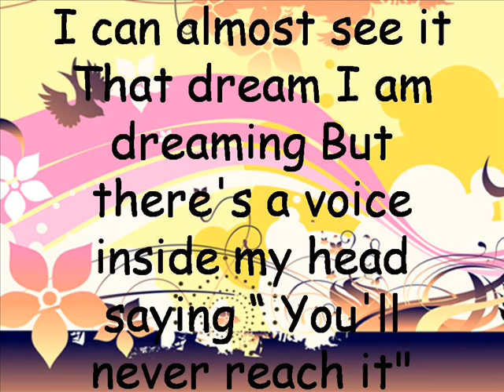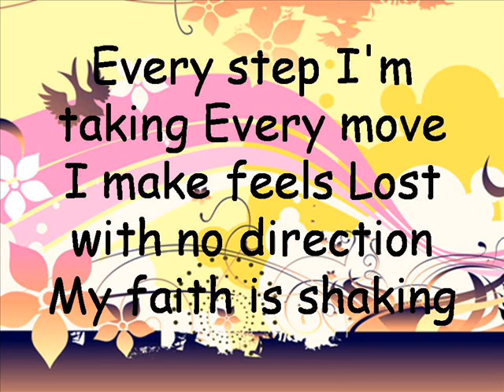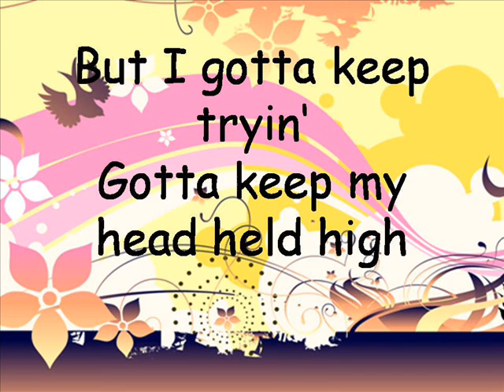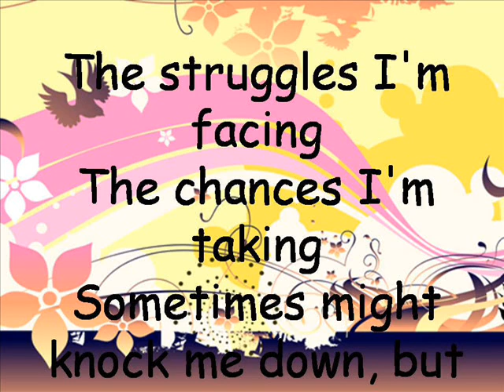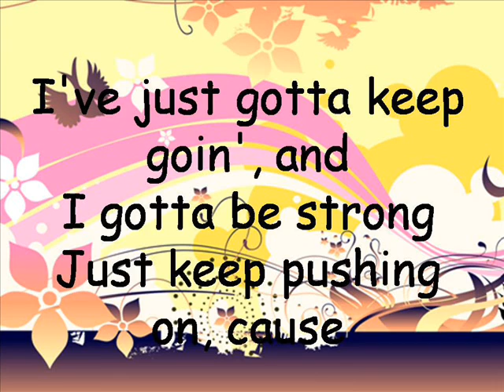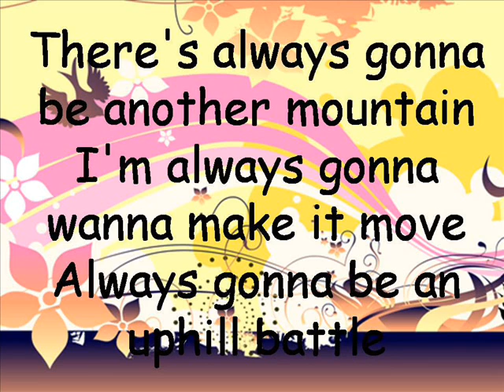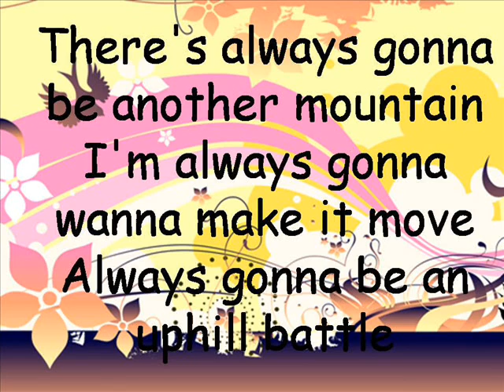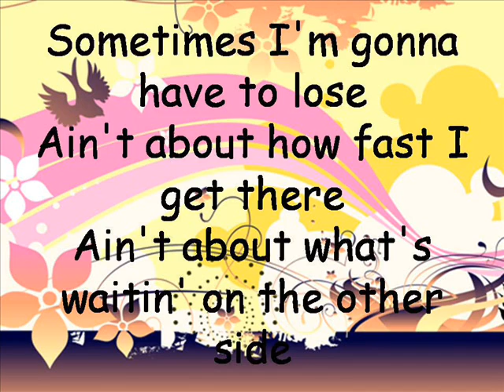Miley Cyrus - The Climb